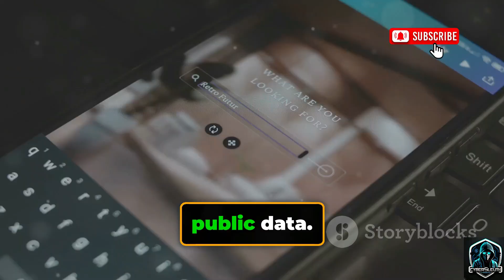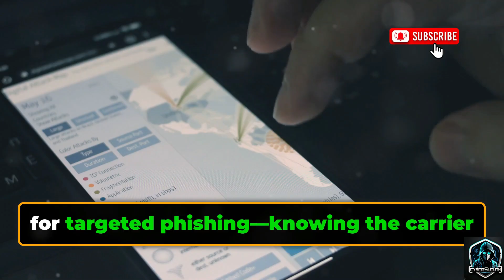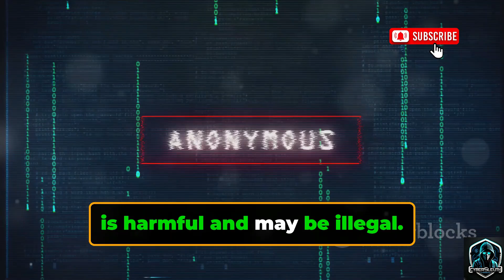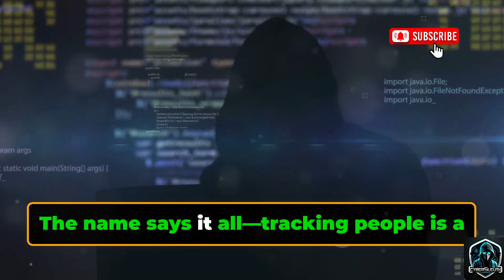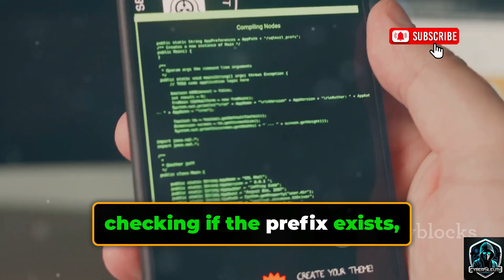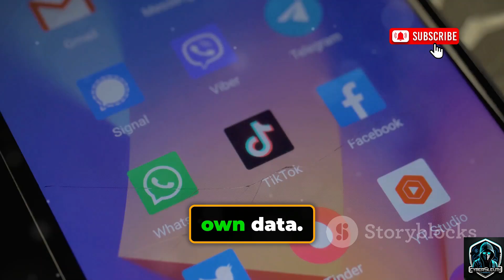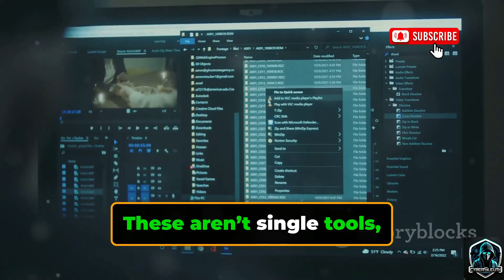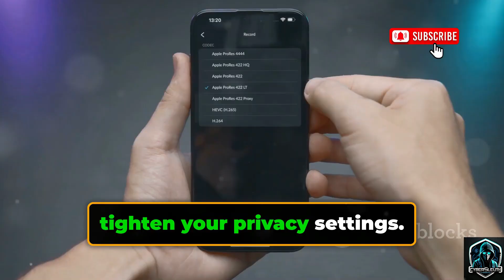How To Track Any Phone Number Using OSINT?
It was 2:00 a.m. and, as usual, GitHub pulled me into a rabbit hole 🌙. I wasn’t hunting anything — just curious — and then I found a small world of phone-number OSINT tools. Some map numbers, some pull carrier info, others stitch public mentions into a profile.

None of this video is a how-to. I’m telling you this as a wake-up call: your phone number leaves traces, and those traces can be collected. This is my 2:00 a.m. story so you can understand the risks and protect your privacy. Stay alert, lock down your data, and think twice before sharing your number. 🔒📵